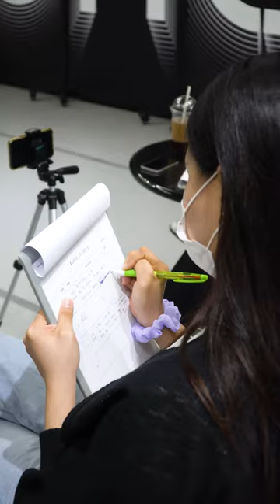FRZM Level Up Test